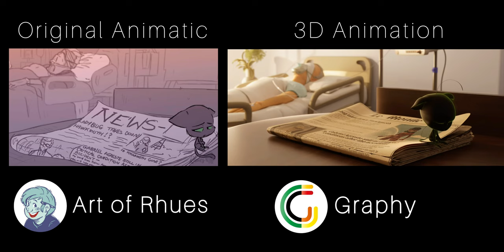[Comparison] Evil Adrien Agreste VS Original | Music Video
After defeateing the forces of evil, a tragedy unveils. Adrien faces a terrible loss.
Adrien sings our original version of "Let me make you proud" in this Music Video

This 3D Animation required over 2 months of hard work. Hope you like it =)

▌Programs used:
-Blender
-Clip Studio Paint
-Davinci Resolve
-Gimp

▌Credits
-3D animation:
@Graphy3D,  FireFerix, @ThomasAnimations, AleAnims, @duartehilario

-Sets, modelling, hair:
FireFerix, @Molyan_official

-Simulations:
FireFerix, @Graphy3D

-Lighting, materials:
FireFerix

-Original series by ZAG